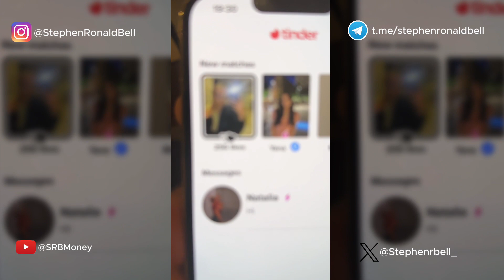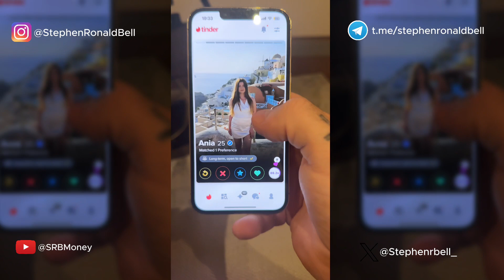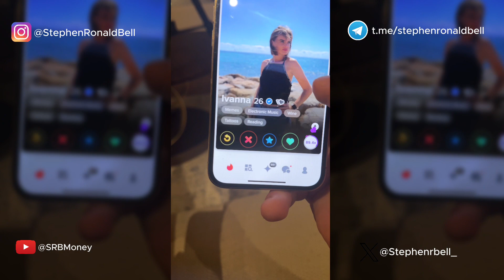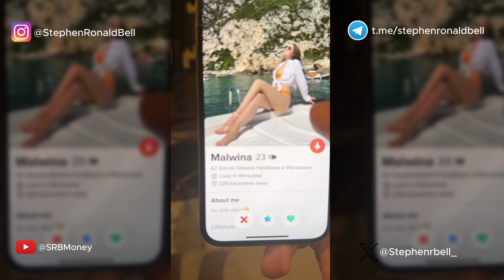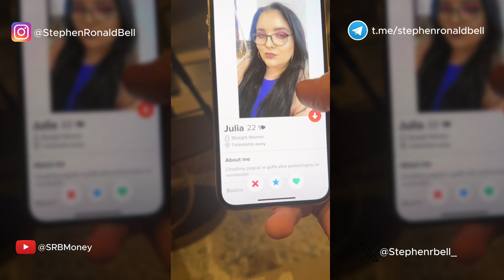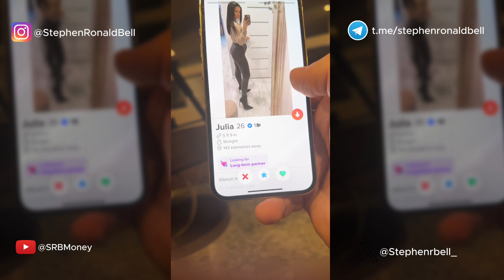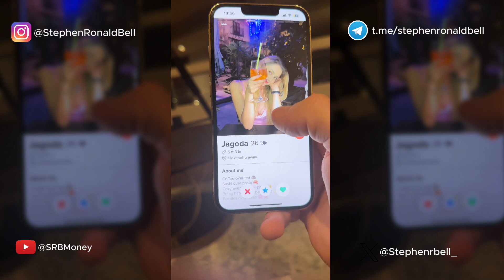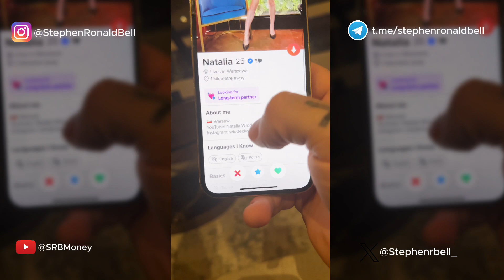LIVE Swiping Tinder as a Multi-Millionaire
Clearing the backlog on tinder, it's not easy, but it has to be done.

Where are the receipts of all these dating coaches anyway?

That's right,

They don't exist.

Enjoy lads